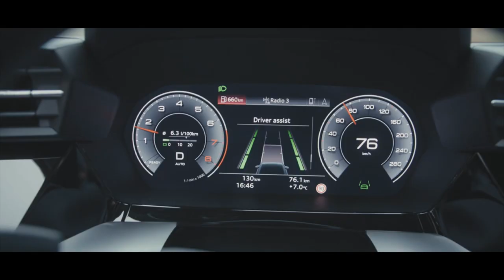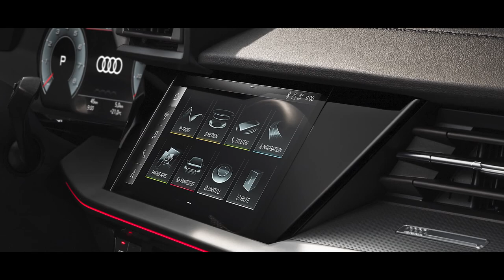FIRST LOOK! 2021 Audi A3 Luxury Sedan S-Line | ALL NEW Preview Exterior Interior DETAILS!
Hello Audi fans,

Here's a quick video showing the all new 2021 Audi A3 Luxury Sedan S-Line!

Elegant – Efficient – Evolutionary. The new Audi A3 Sedan comes in a redesigned sporty, elegant look. The new 2021 A3 is digitally and fully connected – from the infotainment through to the assist systems. All these integrated elements ensure a dynamic and efficient driving experience. The new A3 comes with two engine variations: a 2.0L TDI (European models) and 1.5L TFSI Turbocharged (North America). Both producing 150hp approx. As usual, Audi has done an incredible job with the exterior details as well as the revamped interior. This new smart-looking interior features intelligent technology with the sleek and subtle MMI Touch which uses handwriting recognition so you can input your destination with more comfort and speed. The new 2021 Audi A3 will be launch this summer in the European market. For North America, no official dates have been announced.

What do you think? Comments and Suggestions leave them down below!

Some tags: audia3, A3, 2021audia3, A3Sedan, quattro, audisport, leagueofperformance, vorsprungdurchtechnik, audi